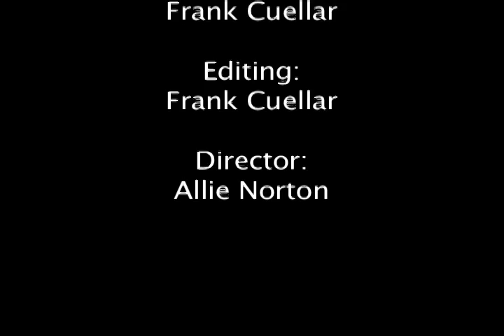The Collegian's Price Is Right Adventure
On March 2nd the Collegian went to Hollywood for a taping of The Price Is Right.